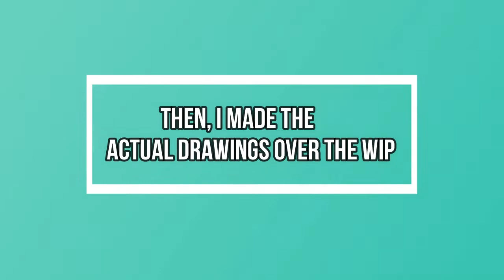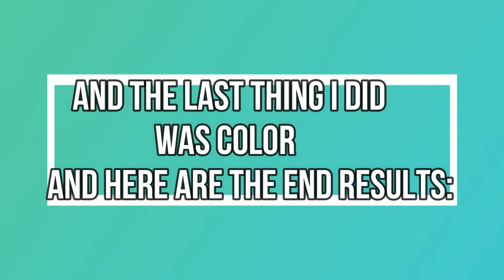bang bang [meme] process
so this video shows the wip and basicaly the process of what i've have to do, i don't have that much to say beside i hope you enjoy it!
bye and stay hidrated!